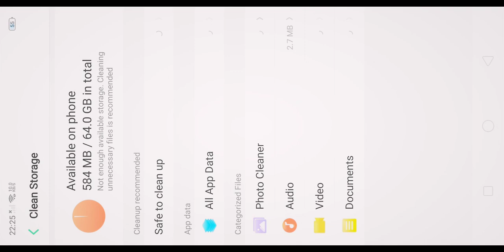5 September 2021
this is a water lader but it has NO water